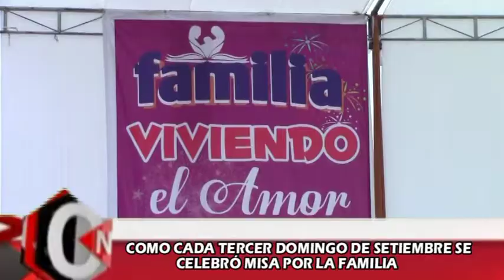1 MISA DE LA FAMILIA